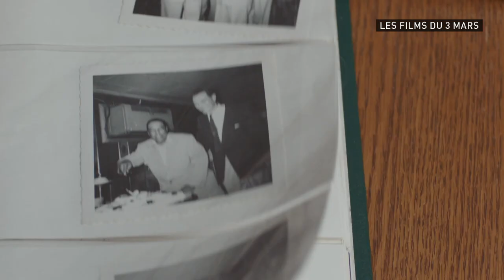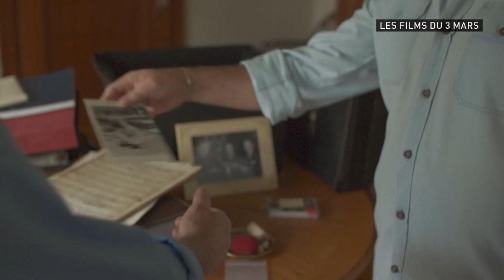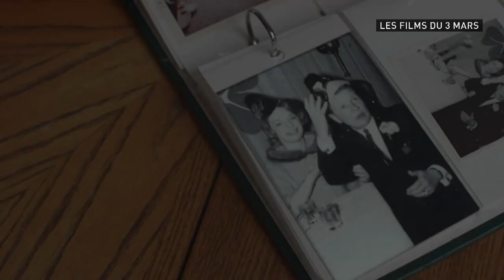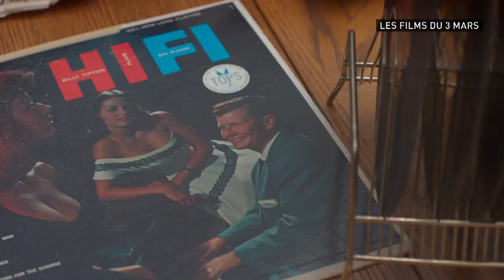No Ordinary Man: a trans life revealed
Billy Tipton was a trans jazz musician who rose to prominence in the 1940s and 1950s, only to be outed after his death and become fodder for daytime talk shows. The documentary No Ordinary Man reexamines Tipton, using contemporary trans performers to take a deeper look at his life and legacy.